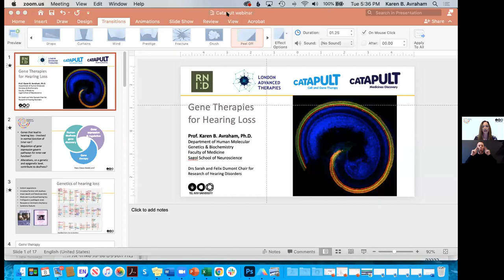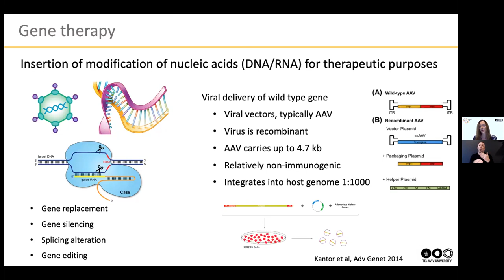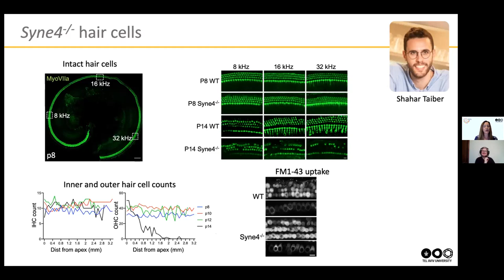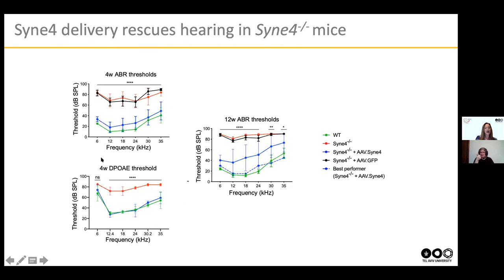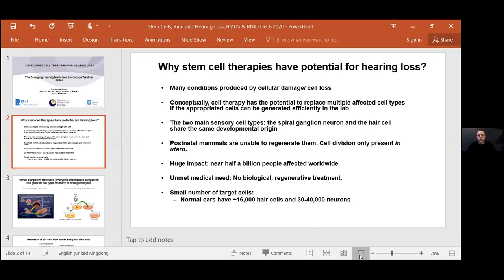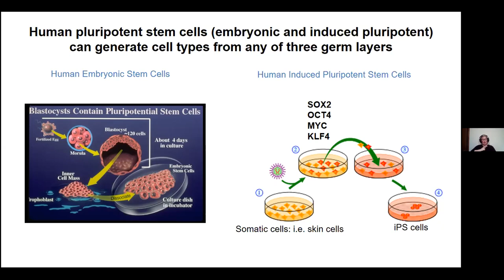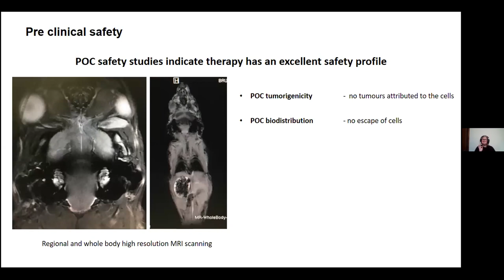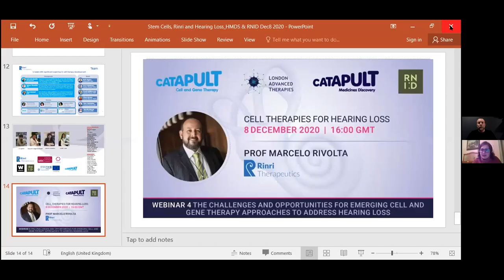The Emerging Hearing Medicines Landscape - Emerging approaches to address hearing loss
Through this series of webinars, we will explore the emerging hearing medicines landscape by inviting leading clinicians, academics and industry representatives along with people with lived experience of hearing loss, to share their expertise and insight.

Over 4 webinars we will provide a 360-view of the field covering the patient need, the key challenges faced by innovators, how to commercialise your hearing research and why regenerative approaches could be a game-changer for hearing medicines discovery.

Providing an introduction to the promise of cell and gene therapies for the treatment of hearing loss, and provide a forum for discuss the challenges and opportunities of this emerging therapeutic modality and its application for hearing loss.

Anyone interested in learning more about hearing drug discovery, or people working in regenerative medicine and interested in learning about new applications.